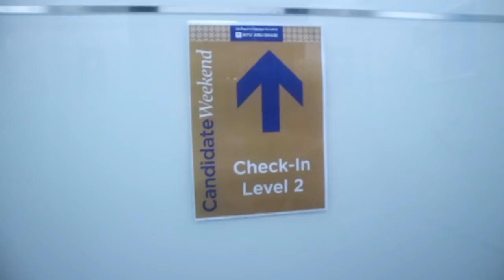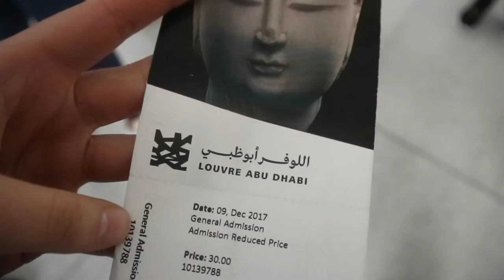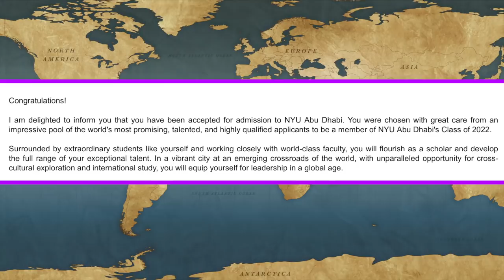NYU Abu Dhabi: Candidate Weekend - Class of 2022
As part of NYUAD's admissions process finalists are invited to Abu Dhabi to participate in Candidate Weekend.

We participated in sample classes and visited the desert, Louvre Abu Dhabi and Sheikh Zayed Grand Mosque. We also had conversations with faculty and a campus tour.

It was such an amazing experience and I met incredible people.

I am now proud to say I am a member of NYUAD's Class of 2022!!